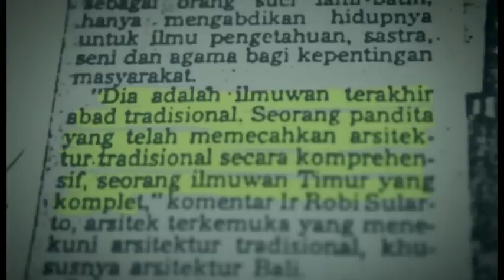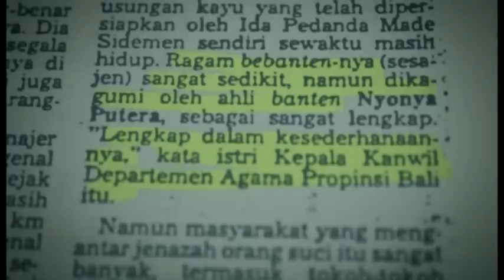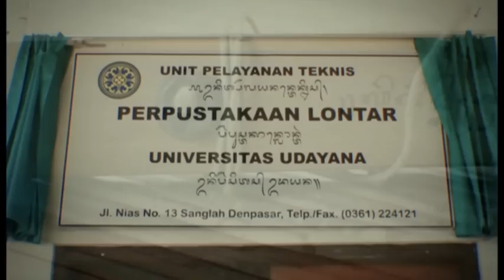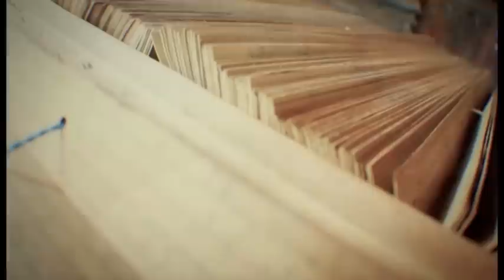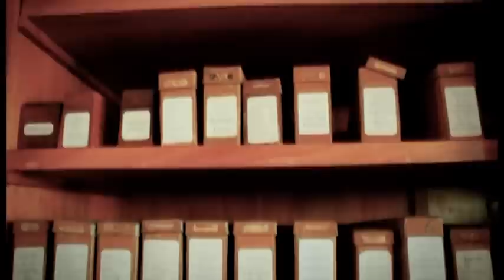Film Dokumenter IDA PEDANDA MADE SIDEMEN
Menebar Enerdi Lewat Pahat Dan Pisau Tulis
Dinas Kebudayaan Kota Denpasar